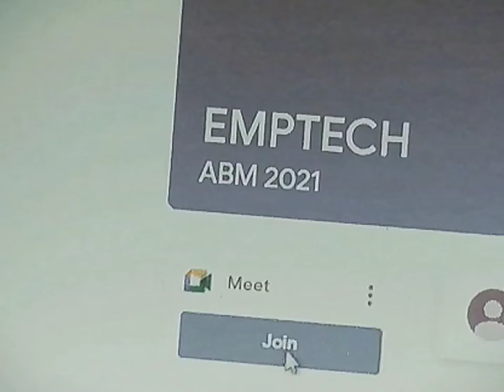Life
🍞- Loving my life ths days !

song: Sunsetz- cigarettes after sex